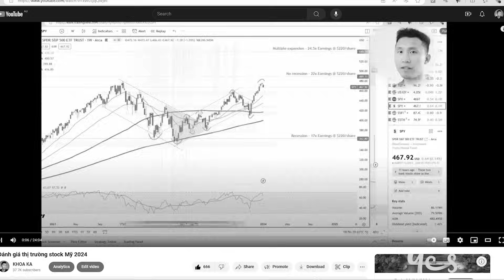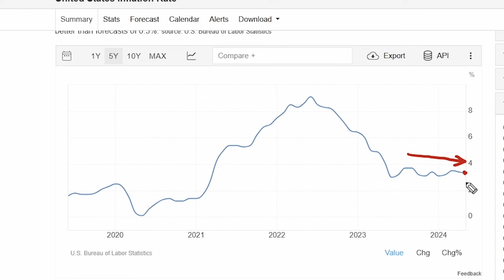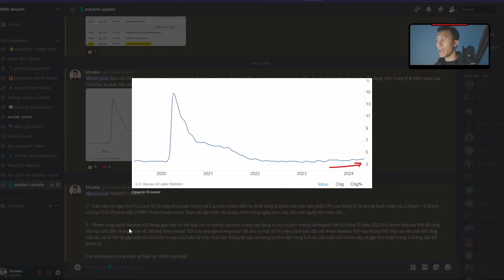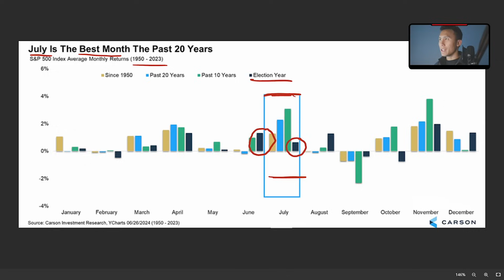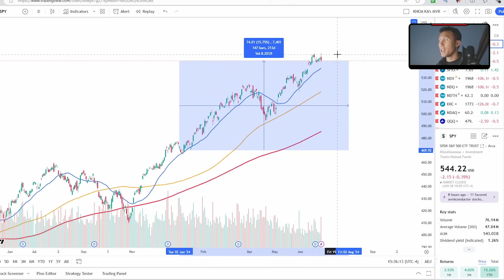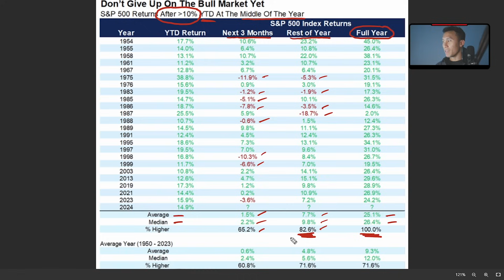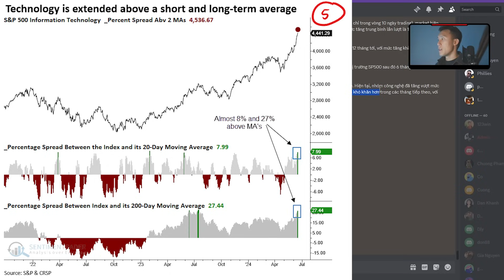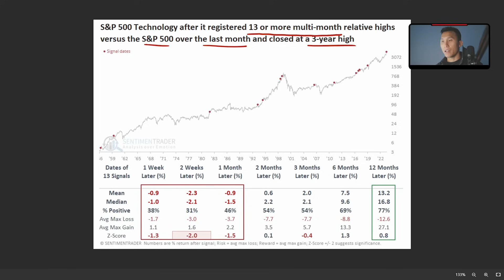Thị trường chứng khoán Mỹ nửa còn lại 2024 sẽ ra sao ?!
Phân tích thị trường chứng khoán Mỹ nửa sau của năm 2024 sẽ ra sao.

Đầu tư giá trị vào những công ty chất lượng trên thị trường chứng khoán Mỹ.

Video này không phải là video của một người đầu tư chứng khoán chuyên nghiệp nên tất cả nội dung trong video này không phải là lời khuyên đầu tư tài chính mà chỉ mang tính tham khảo. Mọi quyết định đầu tư chứng khoán thuộc về bạn vì bạn là người chịu hoàn toàn trách nhiệm với quyết định đầu tư của mình.